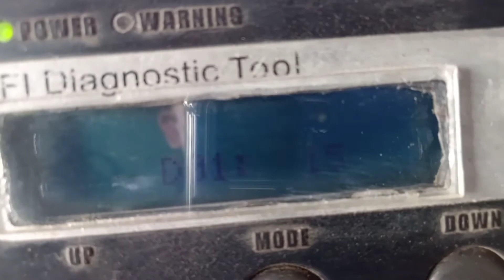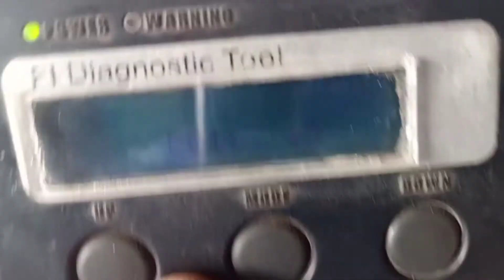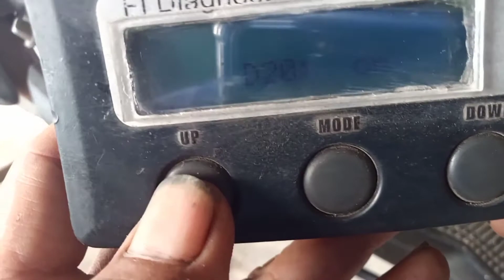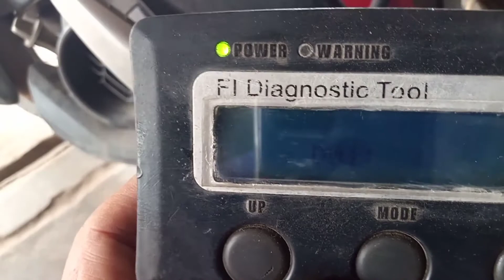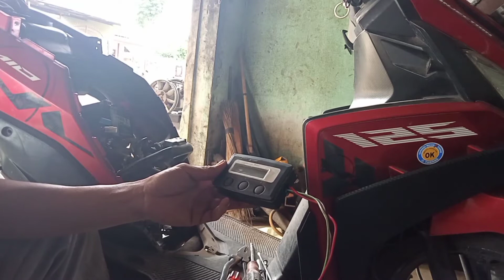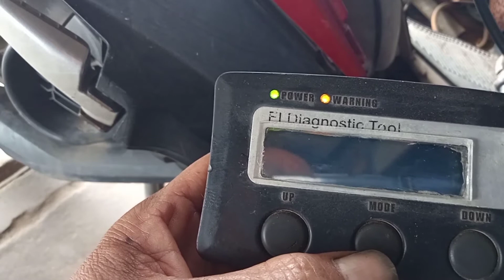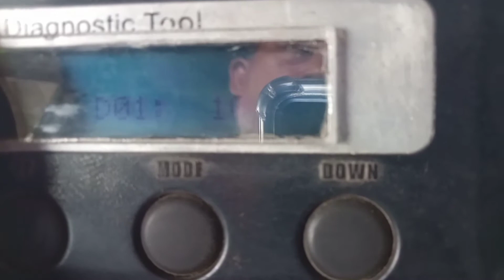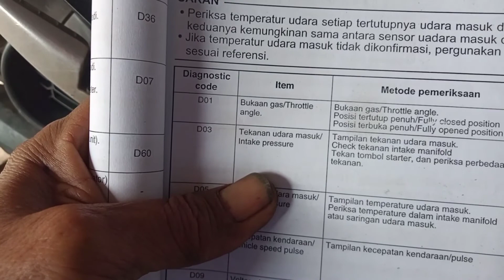Mio M3 mbrebet saat digas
Terimakasih sobat bengkel telah menyempatkan waktunya untuk melihat video dari kami. Kali ini A.D.S Channel memberikan solusi motor Mio M3 mbrebet.